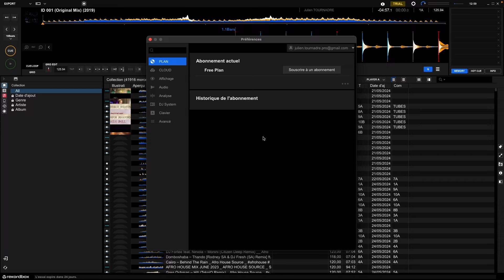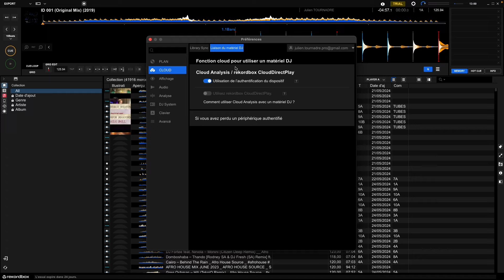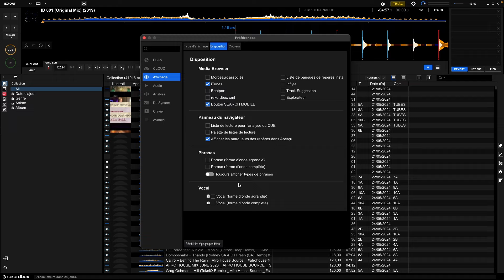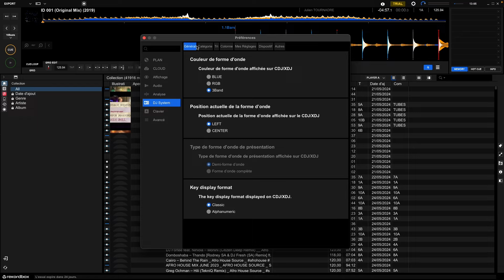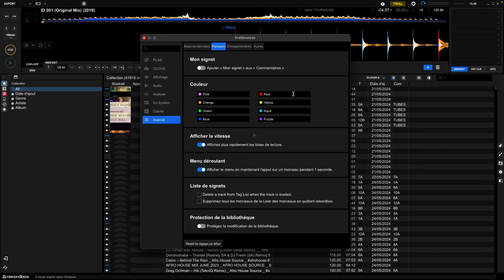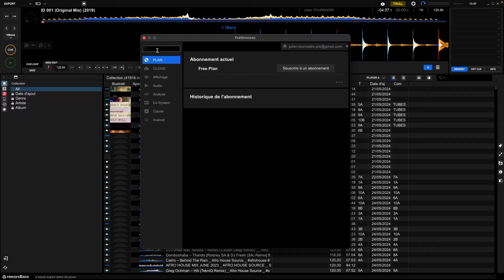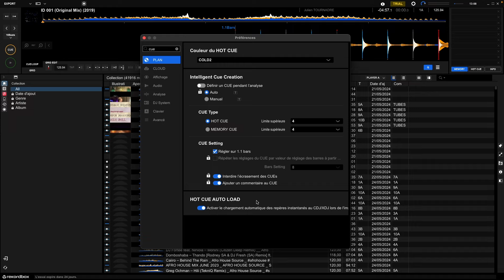TUTORIEL - ALPHATHETA - REKORDBOX 7 LES PARAMETRES par Julien TOURNADRE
Bonjour à toutes et tous, bienvenue dans ce tutoriel réalisé par JULIEN TOURNADRE à propos des paramètres de la version 7 de Rekordbox d'AlphaTheta

INSTA : Julien Tournadre Tutoriels  / julientournadreartiste